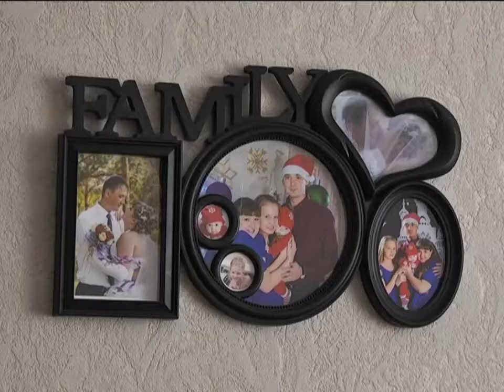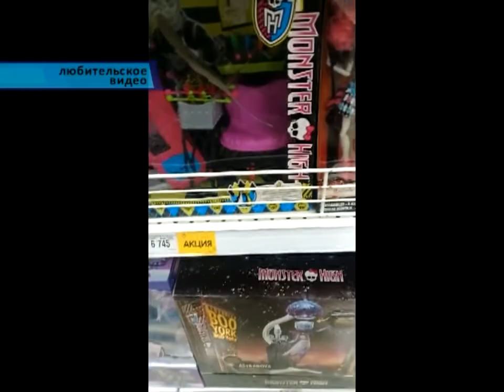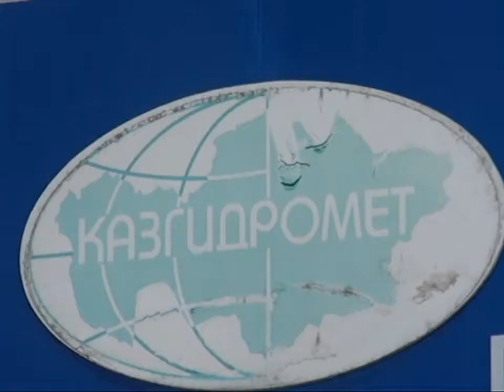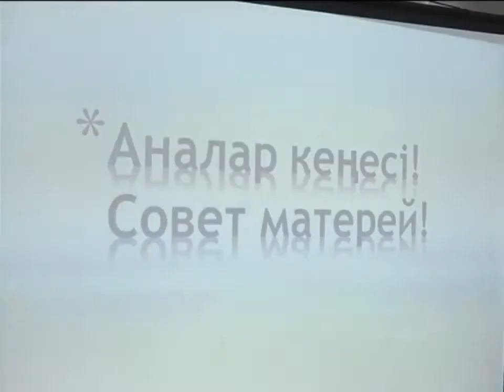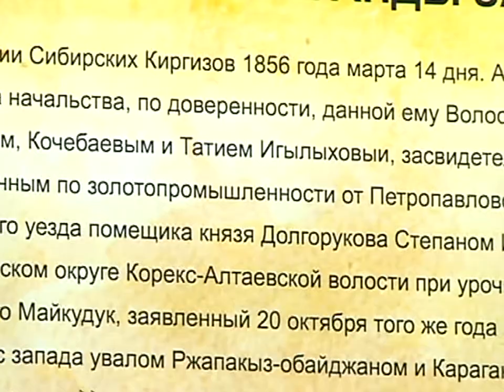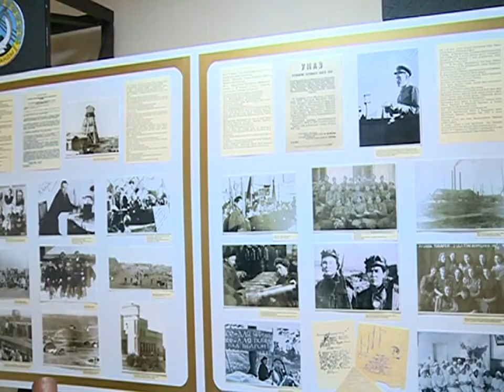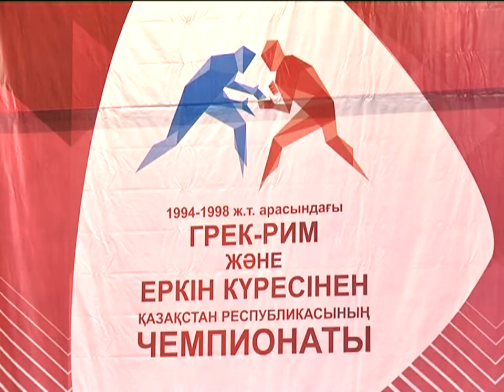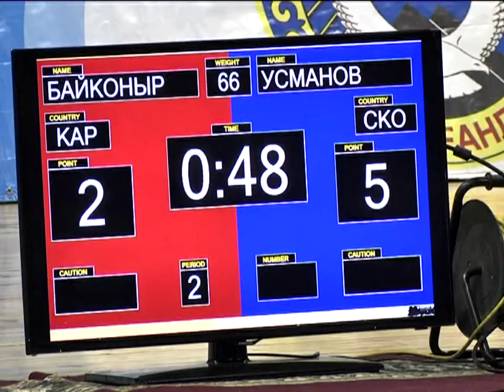10/02/2017 - Новости канала Первый Карагандинский